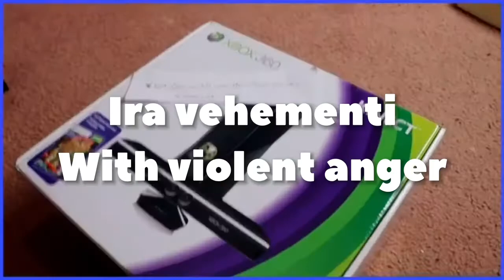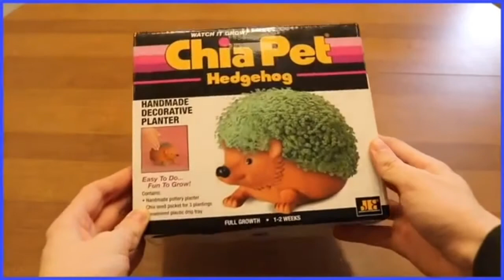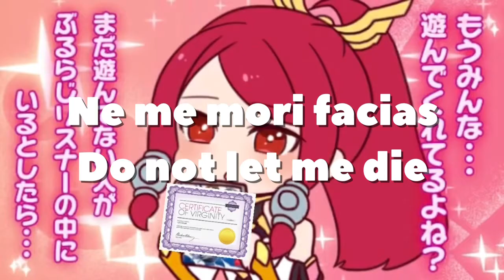The world’s enemy (main theme lyrics) - blazblue woz OST